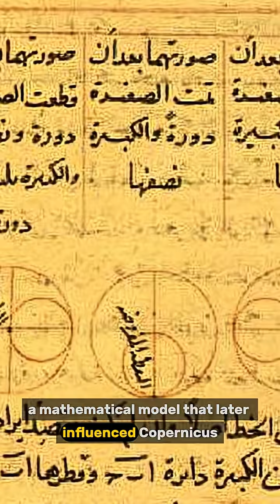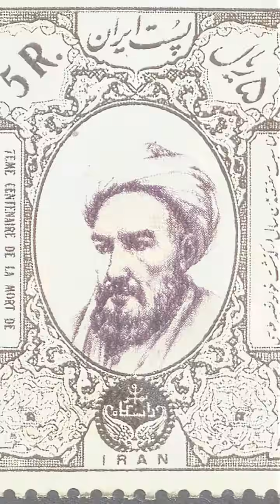Who is Nasir al-Din al-Tusi 🌙 The Persian Genius Who Shaped Astronomy & Math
Discover the extraordinary life of Nasir al-Din al-Tusi, the 13th-century Persian scholar whose brilliance shaped mathematics, astronomy, and science. 🌙📐

Tusi is often credited as the founder of trigonometry as an independent discipline and built the famous Maragha Observatory, one of the most advanced scientific centers of the medieval world. His work even influenced Copernicus and the European Renaissance.

From writing groundbreaking manuscripts to observing the stars, Tusi’s legacy continues to inspire scholars centuries later. An asteroid and a lunar crater even bear his name, honoring his timeless contributions.

If you love history, astronomy, and legendary minds, this short video is for you.